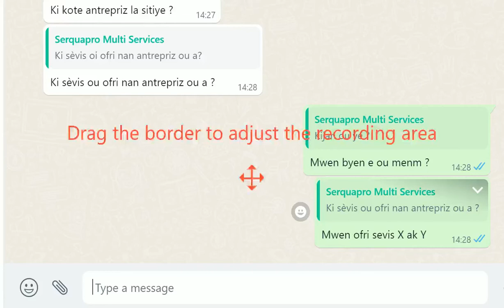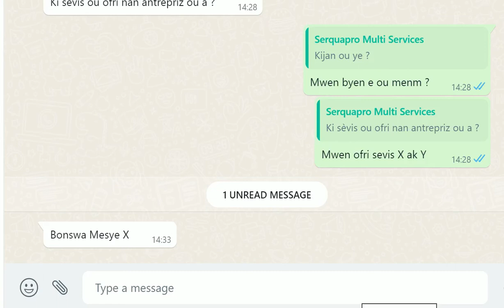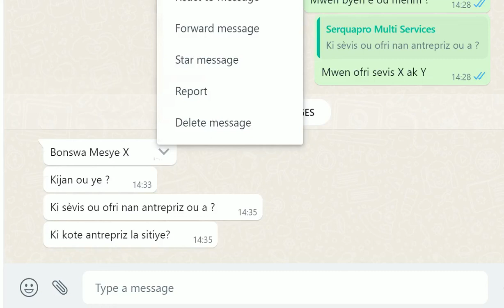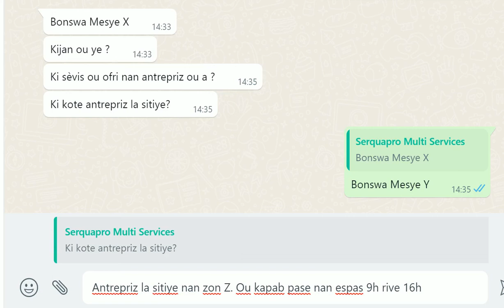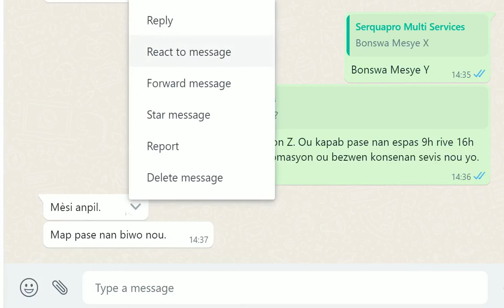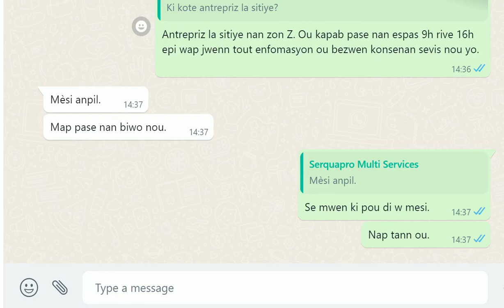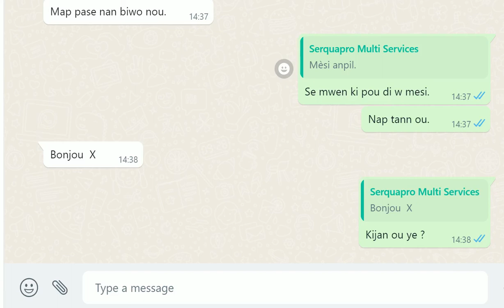Kijan pou nou itilize opsyon REPLY / REPONS nan mesaj yo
Videyo sa ap ede n konnen kijan pou nou itilize opsyon REPLY / REPONS nan mesaj nou yo...